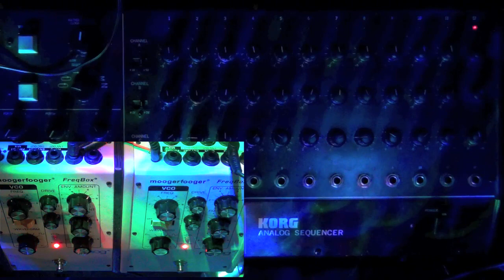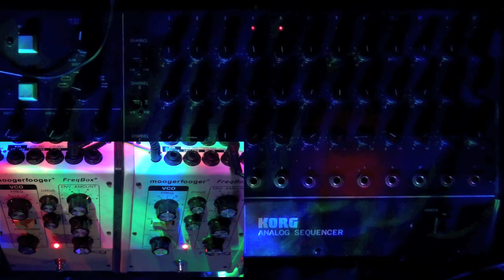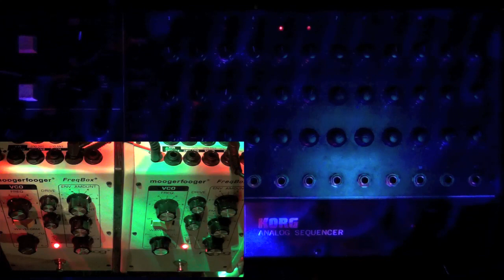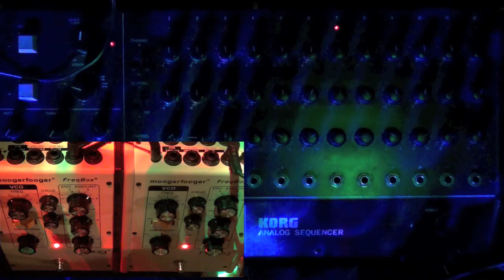korg sq 10 ~ moog freqbox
4 ms Peg RCD VCA Matrix
Analogue Systems RS 110
Bananalogue Serge VCS
Doepfer A 134 panning by A 143-9 & Moog MP 201
Korg SQ 10 Sequencer
Make Nois Maths QMMG  Wogglebug
Moog 4x Freqbox CP251
Toppobrillo   Sportmodulator
Logic Master clock  to Kenton Pro 2000 II
FX Boss VF1 Line6 Echopro TC M3000
Modular Synthesizer
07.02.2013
video # 573